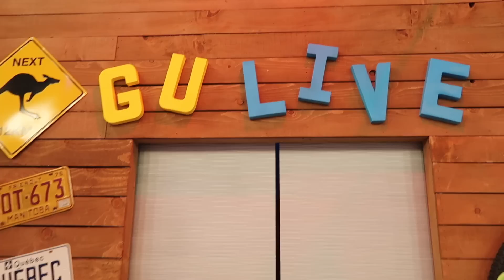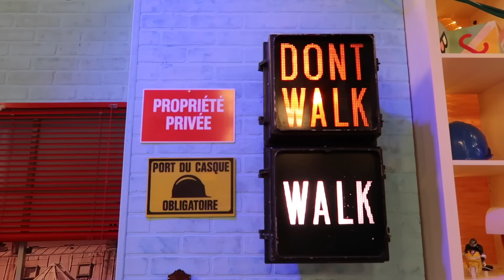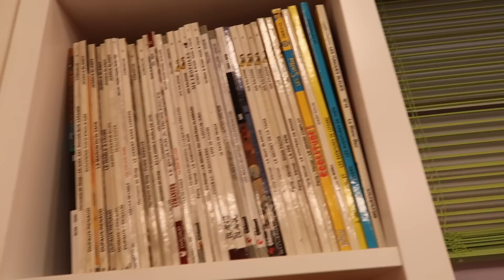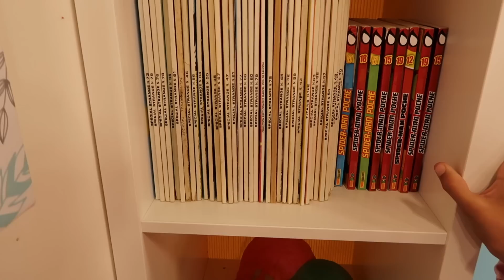PLATEAU TOUR - Swan, Néo, Sophie visitent en EXCLU le Nouveau Plateau & Coulisses du GU'LIVE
Swan, Néo et Sophie visitent en avant-première le tout nouveau plateau du GU'LIVE avec Joan !
Tous déguisés en "Où est Charlie ?" pour l'occasion, nous avons eu des fous rires mémorables :))))